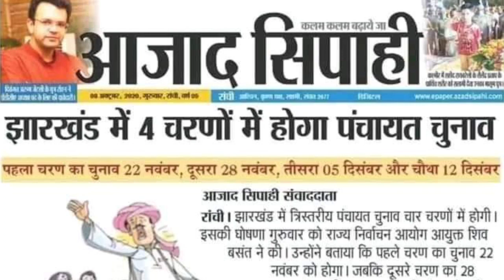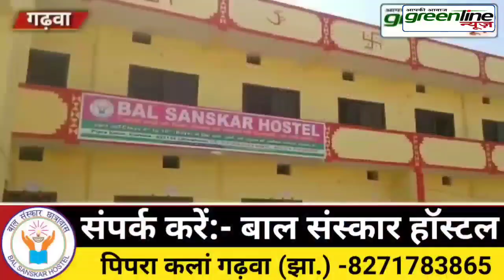झरखंड में पंचायत चुनाव का न्यूज़ Fake I अभी नहीं होगा Jharkhand में पंचायती चुनाव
More information---

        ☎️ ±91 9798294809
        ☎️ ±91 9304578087